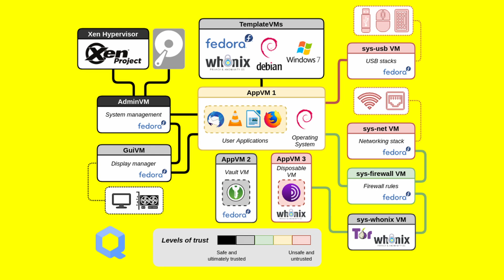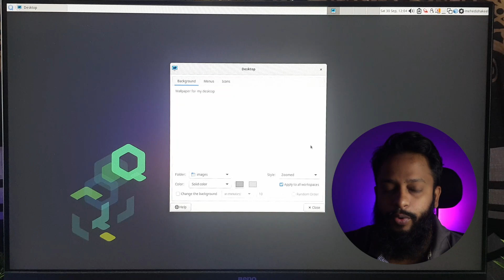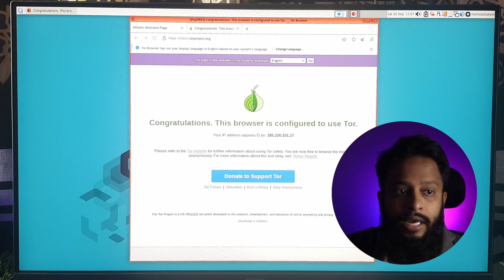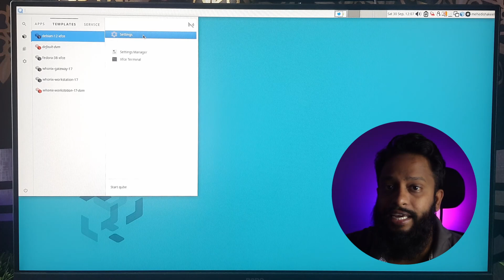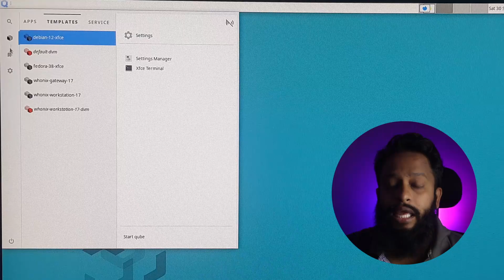The Most Secure Operating System In The World Explained In Bangla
Qubes is World's Most Secure Operating System! Qubes OS is a security-focused desktop operating system that aims to provide security through isolation. Isolation is provided through the use of virtualization technology. This allows the segmentation of applications into secure virtual machines called qubes. In this video, we dive into the Qubes OS features and principles that make Qubes OS a world's most secured operating system for your digital life. Discover how it compartmentalizes your tasks and data, ensuring unparalleled security.